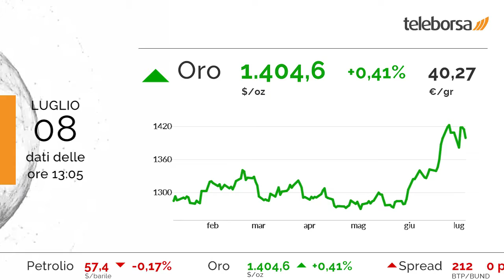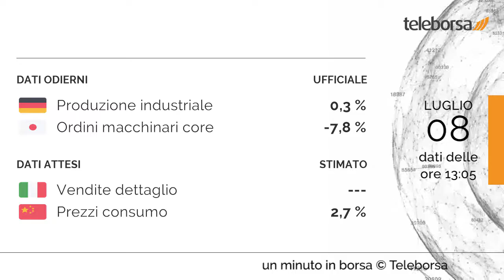1 minuto in Borsa 8 luglio 2019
All'insegna della prudenza il bilancio nel Vecchio Continente, mentre si distingue la performance positiva mostrata a Piazza Affari.

Tra i best performers di Milano, in evidenza Juventus (+4,43%). I più forti ribassi si verificano su Fineco, che continua la seduta con -1,17%.

Tra le materie prime, lieve aumento per l'oro, che mostra un rialzo dello 0,41%.

Tra gli appuntamenti macroeconomici rilevanti, annunciata la Produzione industriale della Germania, pari a 0,3%. Distribuito il dato sugli Ordini macchinari core del Giappone, pari a -7,8%. Domani è in programma il dato sulle Vendite al Dettaglio dell'Italia. I mercati sono in attesa dei Prezzi al Consumo della Cina, in previsione mercoledì.

Si attende un avvio negativo per la Borsa di New York. In particolare, il future sull'S&P 500 è negativo, in sintonia con il future sul Nasdaq 100 che tratta a 7.821,25 punti.